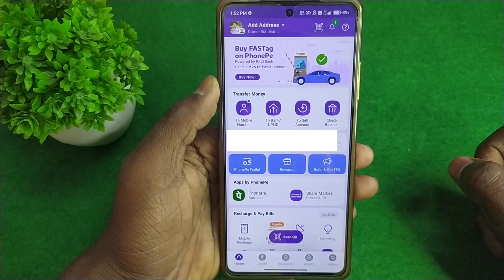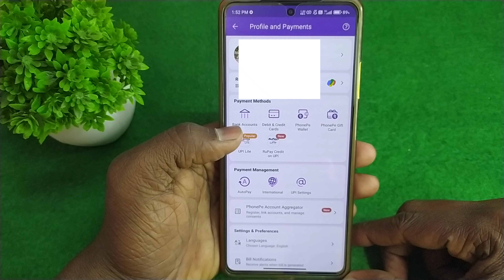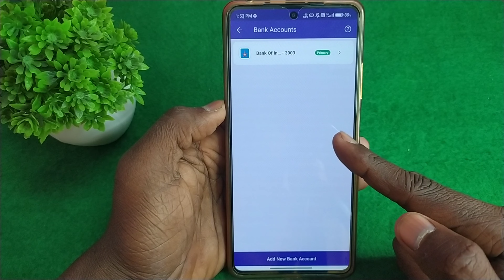Phonepe bank account kaise remove kare | phonepe account delete kaise kare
🛑ABOUT:-hello friends aaj ki Iss video mein mein aap sabhi ko bataunga ki aap phonepe bank account kaise delete kare

YOUR QUERY
phonepe ka bank account kaise delete kare
phonepe ki id delete kaise kare
phonepe account delete kaise kare
phonepe bank account unlink kaise kare
Phonepe bank account kaise remove kare
phonepe se bank unlink kaise kare
phonepe ki id kaise delete kare